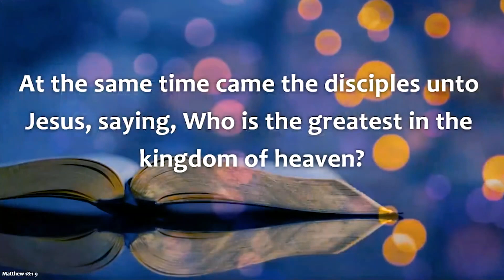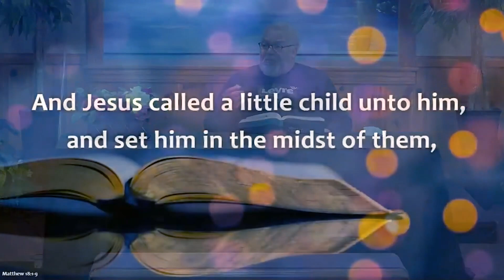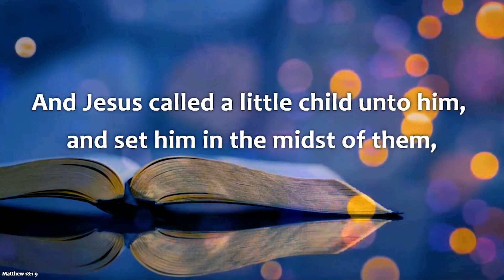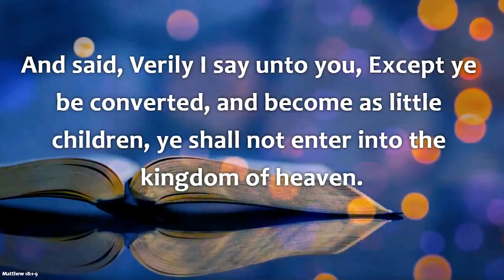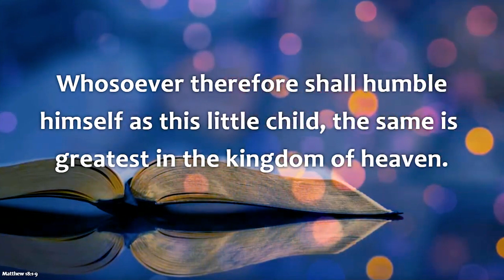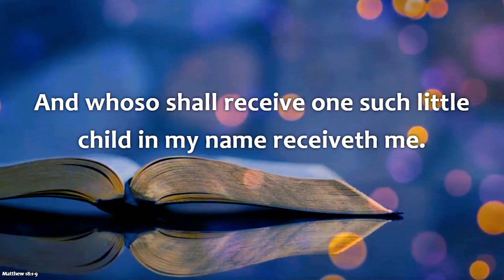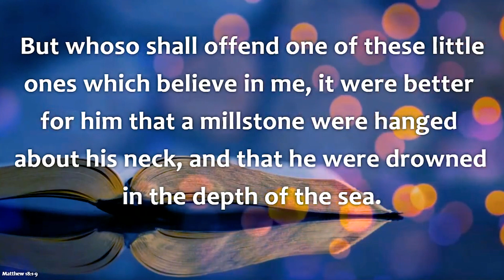Greater Galilee Missionary Baptist Church Bible Study Lesson 3/15/23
Join us as we recap our Bible Study Lesson - Recap by Min. David Hall of the Greater Galilee Missionary Baptist Church, Little Rock, AR.